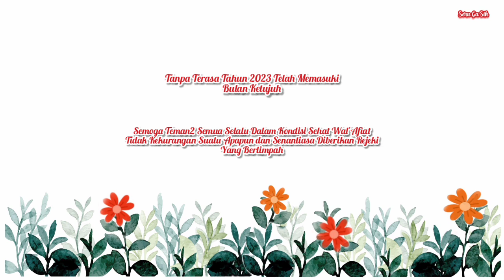10 Tanaman Hias Paling Dicari di Minggu Pertama Juli 2023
10 Tanaman Hias Paling Dicari di Minggu Pertama Juli 2023